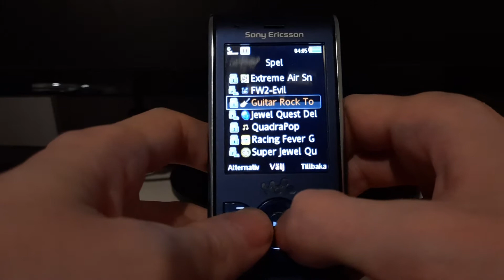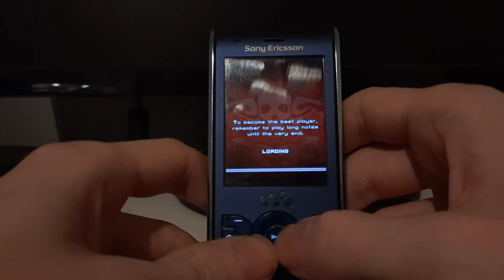Guitar Hero but it's a garbage midi game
Bad MIDIs? Check

Notes out of sync? Check

Framerate issues? Check

Recorded this at 4 AM while barely awake? Also check